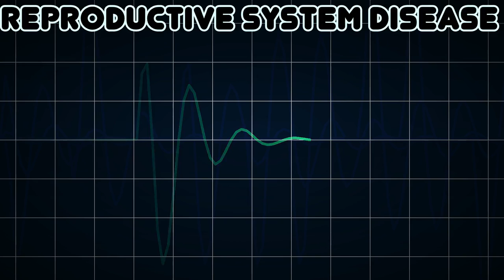Reproductive system disease (Medical Condition)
Symptoms, risk factors and treatments of Reproductive system disease (Medical Condition)

A reproductive system disease is any disease of the reproductive system